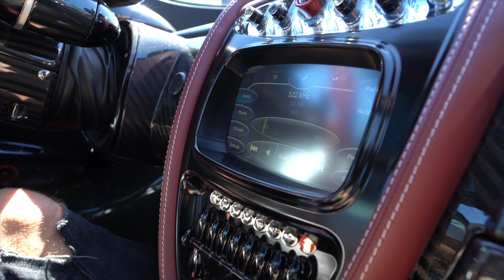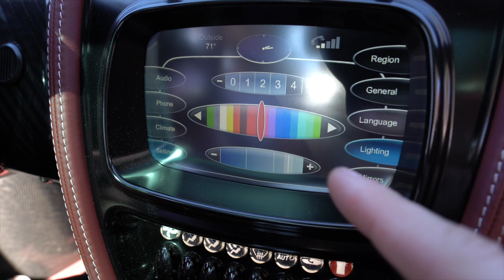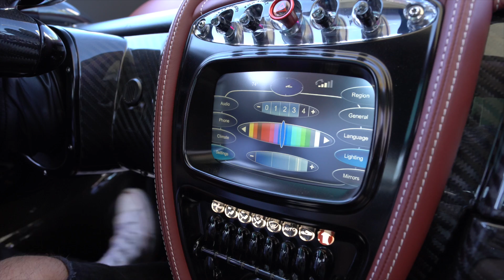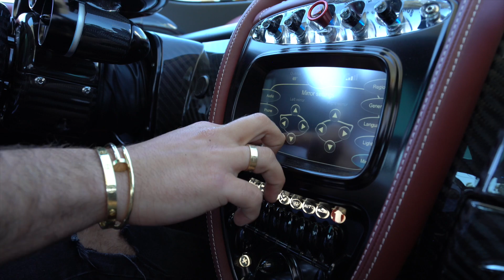Meet Marc! The Youngest Pagani Owner In The World At 20 Yrs Old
A Huge Thank You! to Marc for spending the time to share his Pagani Huayra with us! Marc is the youngest person to own a Pagani at the age of 20! The car is registered in his name! Congrats my friend that is truly an awesome accomplishment! I can honestly say it couldn't have happened to a more mature and humble young man! I wish you all the success bro. See you again soon.

You can follow Marc on IG @x_marc_the_spot

Songs :
Panda Marimba Ringtone
Mark G - Feelin' Fine (prod. King Felix) [Hip Hop & Rap] - No Copyright